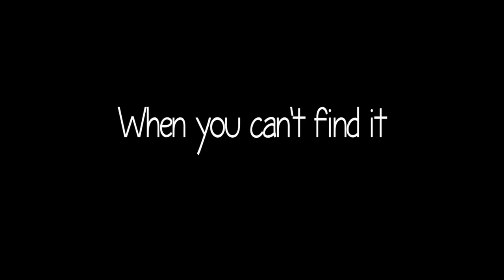Spaceman Trailer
Sam misses his father. Witnessing the dysfunctional relationship of his mother and stepfather, and dealing with the cruelties of growing up, copes by creating adventures with his best friend.